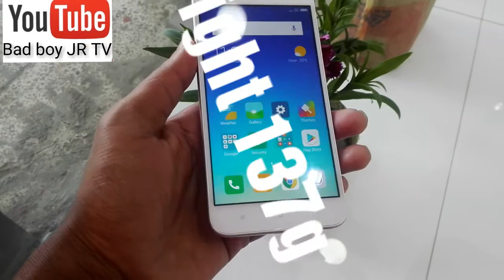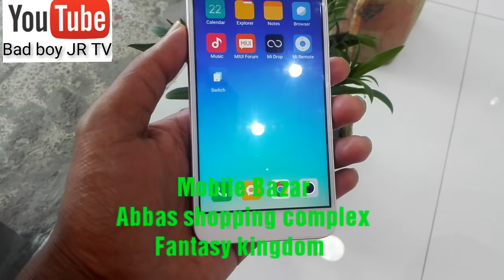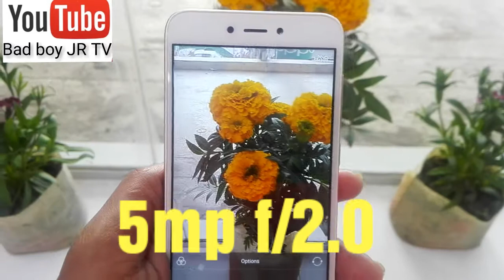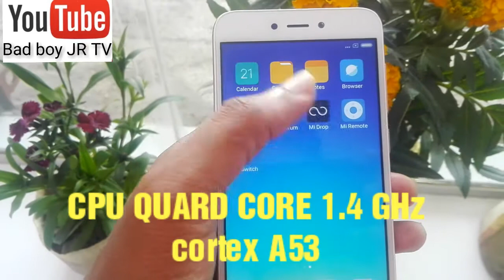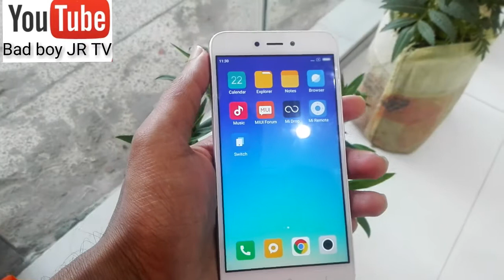Redmi 5A review Bangla | xiaomi Bangladesh redmi 5A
Disply : 5" ips LCD HD
RAM : 2 GB
ROM : 16 GB
BATTERY : 3000  mAh
camera : 13mp / 5mp
Android 7.1
dual sim